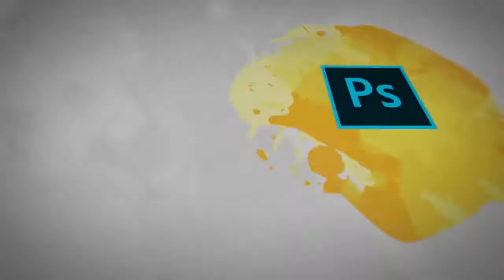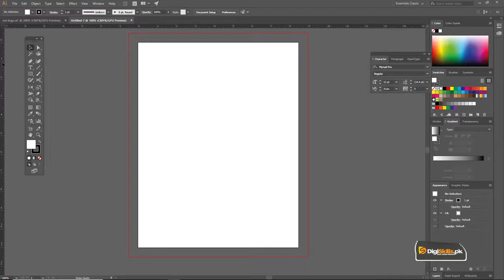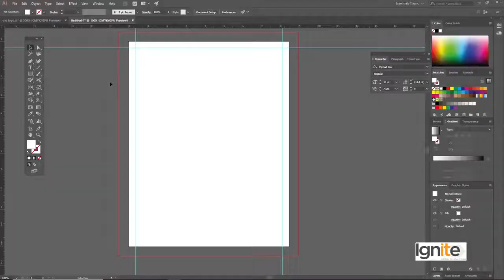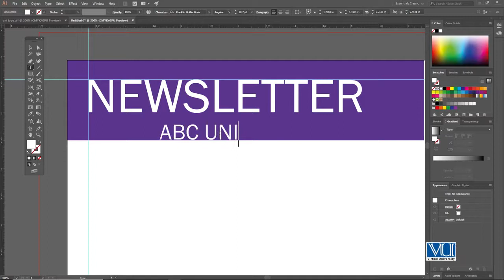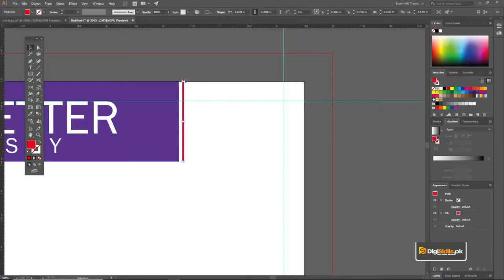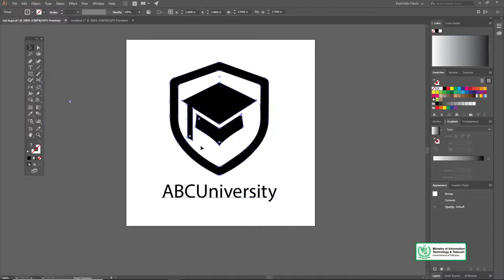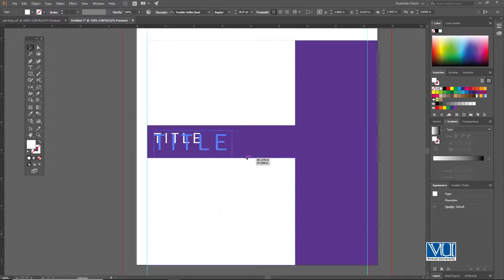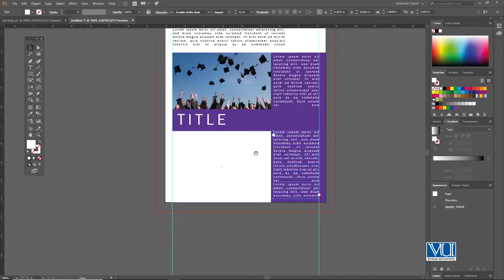Graphic Design - Theory and Practice Designing Newsletter - Digiskills - DigiSkills Pakistan